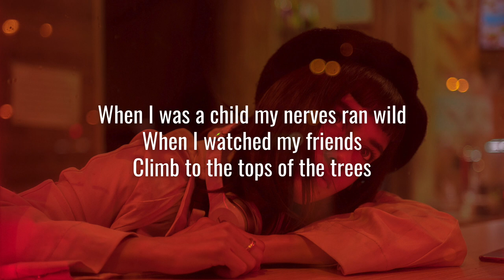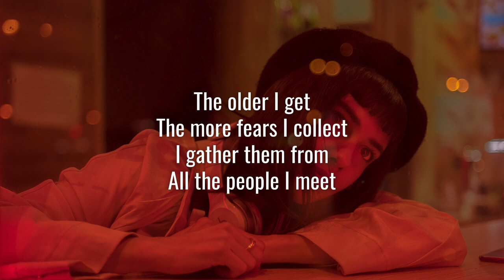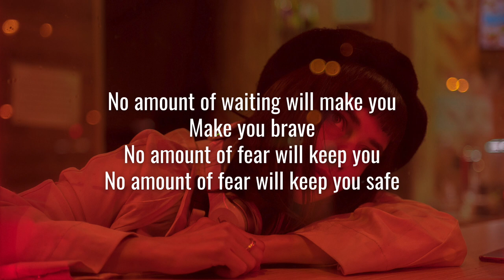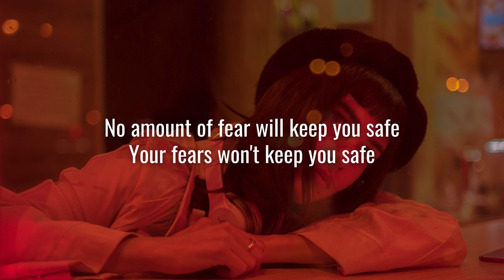The Crane Wives - Keep You Safe (Lyrics)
Lyrics video of the song Keep You Safe by The Crane Wives.
❄︎ No amount of fear will keep you safe ❄︎